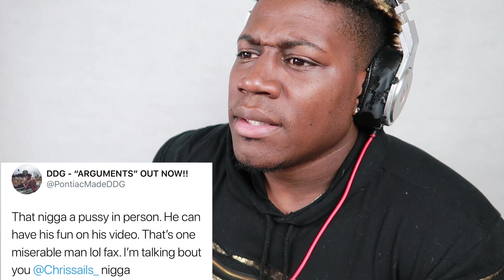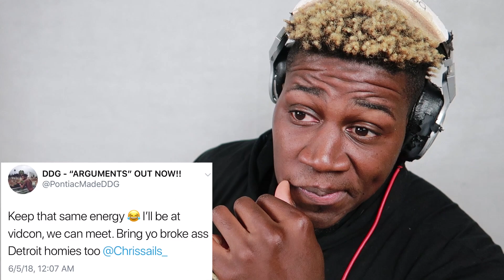CHRIS SAILS VS DDG FIGHT!! (Death OF His Career)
Sooo we all know the big beef cooking up on youtube! DDG vs Chris Sails! The petty diss after comments after swear after everything else. This is my first reaction video to anything like this so if you all want more PLEASE let me know down in the comment section. Also!! Feel free to like this video for more great quality content.

Yall know how we rocking MAFIA!

Tune In Thursday!!!